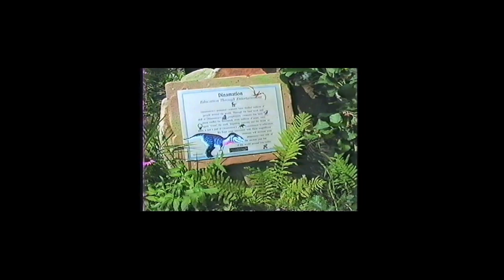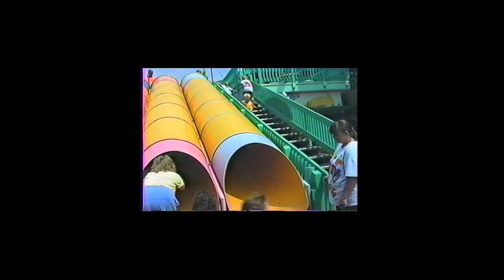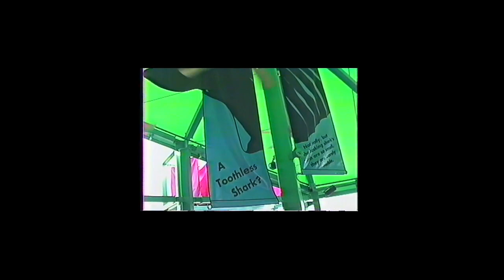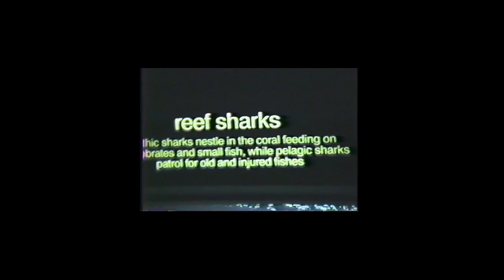Jack Goettman - 1994 - Sea World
1994 - Sea World